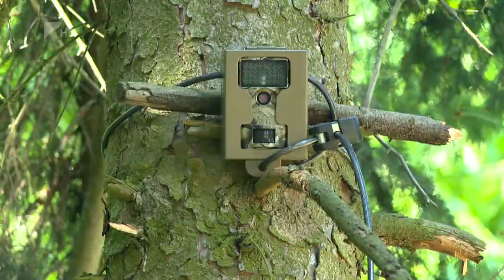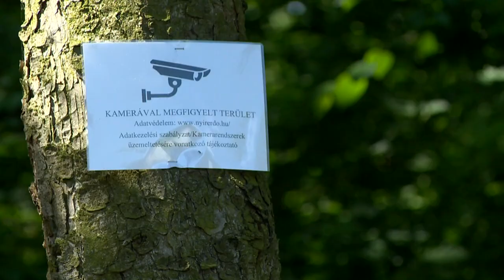Kamerával a szemetelők ellen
Kamerákkal figyelik az illegális szemetelőket a nyíregyházi parkerdőben.
Azért telepítették a rendszert a kedvelt kirándulóhelyek környékére, hogy elrettentsék azokat, akik hulladékot visznek az erdőbe. Ha valahol illegális szemétkupacot találnak, a felvételek alapján indítanak eljárást az elkövetők ellen.